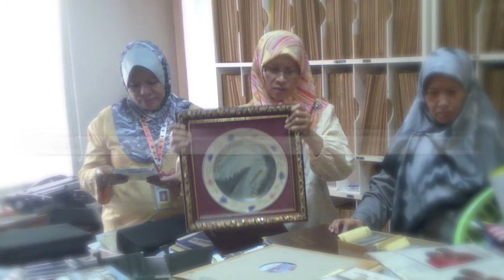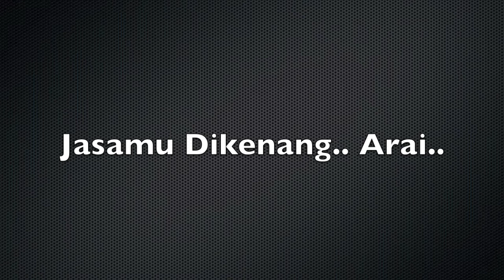Puan Jaharah Mohd Said-Bersara